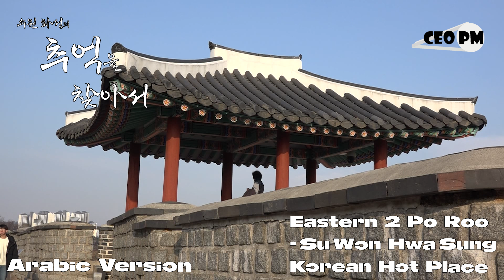النسخة العربية - الشرقية 2 بو رو، سو وون هوا سونغ - المكان الكوري الساخن لجولتك